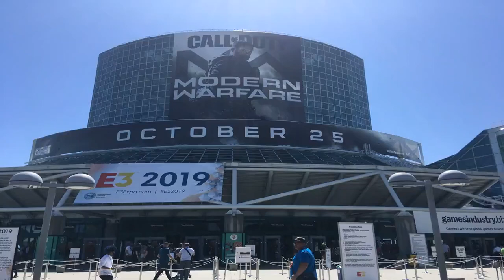Final Fantasy 7 Remake free playable demo out now on PS4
In a surprise move Square Enix has released a hands-on demo for Final Fantasy 7 Remake, with a free PS4 theme if you buy the full game.  Playable demos are not something you usually get for most games, but then Final Fantasy 7 Remake is not most games.  The insanely anticipated remake is out 10 April as a PlayStation 4 exclusive, but if you want to see what the fuss is all about it’s available from the PlayStation Store for free right now.  It’s the same demo as was shown to the press last year and involves the sabotage mission against Mako Reactor 1, and the first boss battle, from the beginning of the original game.    Not only will you get to see what all the fuss is about but if you download the demo before 11 May you’ll also get an exclusive PlayStation 4 theme when the full game comes out next month.    Originally, Final Fantasy 7 Remake would’ve been out this week, on Tuesday, 3 March, but it received a five-week delay at the start of the year.  Although it’s a standalone experience the release next month is essentially only one chapter in the whole story, and it’ll take multiple games to complete the plot told in the PlayStation 1 original.  However, Square Enix has never said how many chapters there will be in total or when the others will be released, with this first game only covering the events set in Midgar.  It’s also unknown when the game might come to an Xbox format, with the timed exclusivity on PlayStation ensuring it won’t be until after April next year.